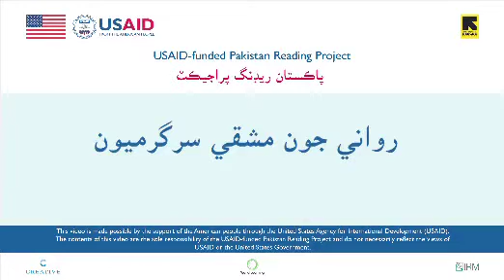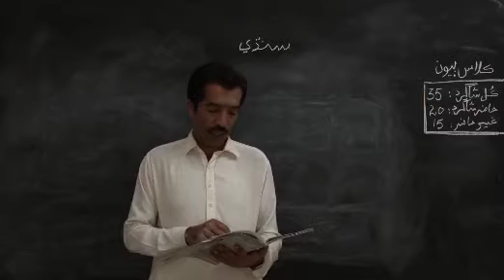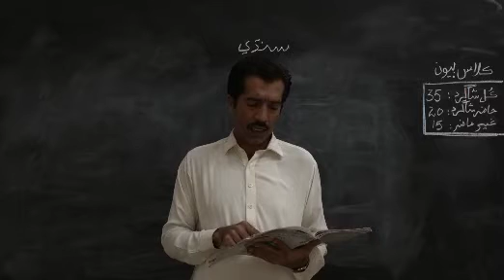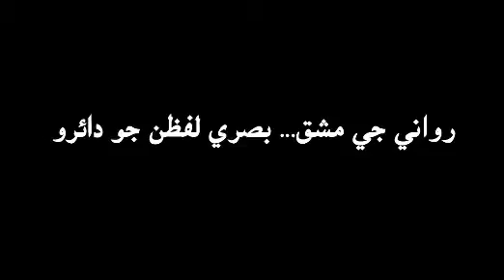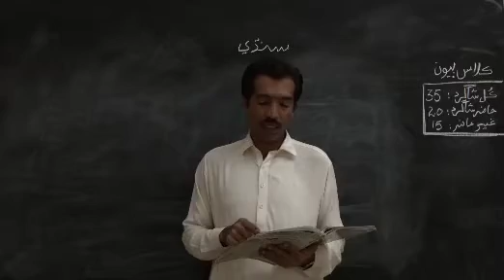teach / learn sindhi language part 8.2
this video is about basic sindhi language teaching with the help of books